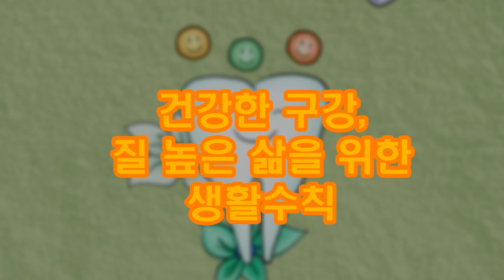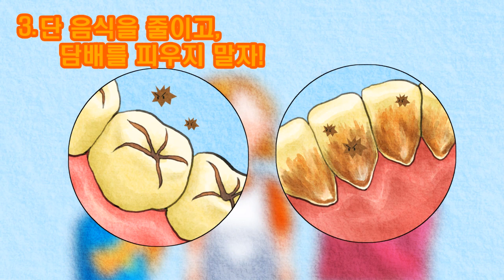[구강보건의 날] 정기적인 구강검진 평생건강의 첫 걸음입니다!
건강한 구강 , 질 높은 삶을 위한 생활 수칙

1. 하루 두번 이상 칫솔질을 하자
2. 불소 치약을 이용하자!
3. 단 음식을 줄이고, 담배를 피우지 말자!
4.정기적으로 치과를 이용하자!

치아가 건강해야 삶이 행복해집니다.
정기적인 구강검진 평생 건강의 첫걸음입니다.